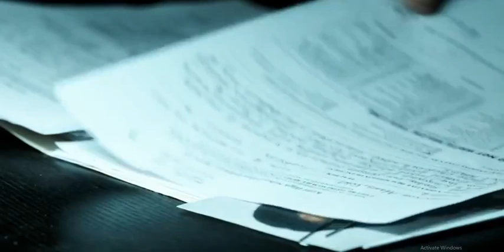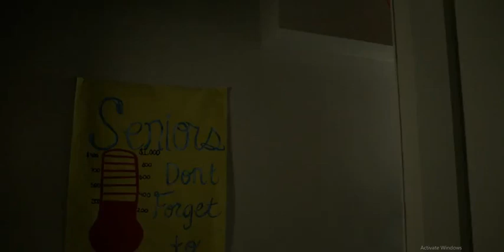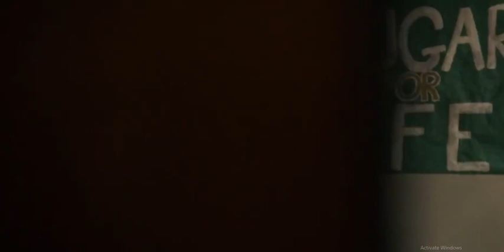agasobanuye kumwaka freakish_4mp tubasaba gukomeza gukora kugirango ibintu bigende neza